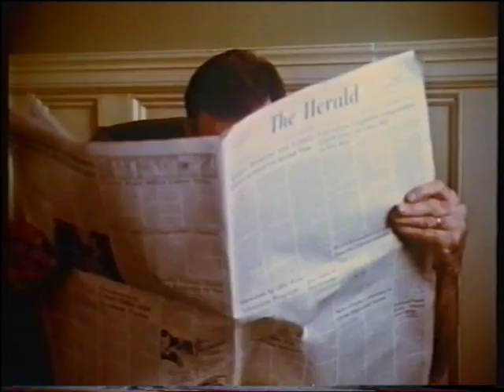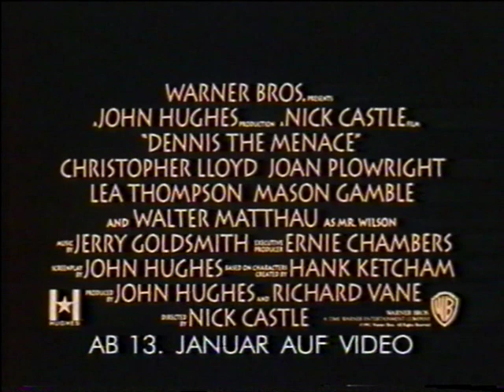Dennis (1993) - DEUTSCHER TRAILER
Sie werden ihn lieben... bis Sie ihn kennenlernen!